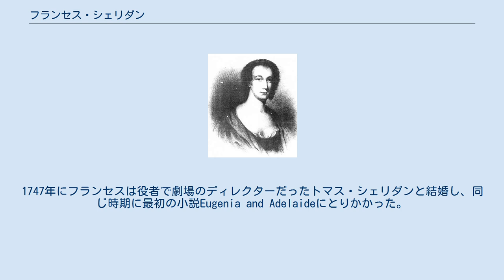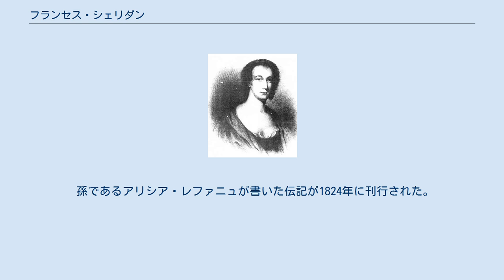フランセス・シェリダン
フランセス・シェリダン(英語: Frances Sheridan、旧姓チェンバレン、1724 – 1766年9月26日)はアングロアイリッシュの小説家・劇作家である。
 フランセス・チェンバレンはアイルランドのダブリンで生まれた。
父のドクター・フィリップ・チェンバレンはイングランド国教会の牧師であった。
1747年にフランセスは役者で劇場のディレクターだったトマス・シェリダンと結婚し、同じ時期に最初の小説Eugenia and Adelaideにとりかかった。
シェリダン夫妻は1754年にロンドンに旅した後、仕事上の理由で1758年からロンドンに引っ越し、そのままこの街に住み続けるようになった。
ロンドンでフランセスはサミュエル・リチャードソンに紹介され、リチャードソンはフランセスの執筆を励ました。
フランセスのもっとも成功した小説はMemoirs of Miss Sidney Bidulph (1761)であり、これは日記形式でリチャードソンの『パミラ、あるいは淑徳の報い』の影響を受けている。
フランセスは戯曲にも取り組み。
1760年代に2本の芝居がロンドン、ドルリー・レーン劇場でデイヴィッド・ギャリックの劇団により上演された。
フランセスはさらに著名な劇作家であるリチャード・ブリンズリー・シェリダンの母であり、息子の初期の成功作は母の芝居の影響が強い。
フランセスは42歳の時、フランスのブロワで亡くなった。
 孫であるアリシア・レファニュが書いた伝記が1824年に刊行された。